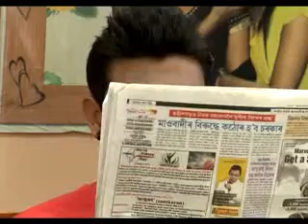Colonal Sahabor Aalohi Saturday Omnibus Part 4